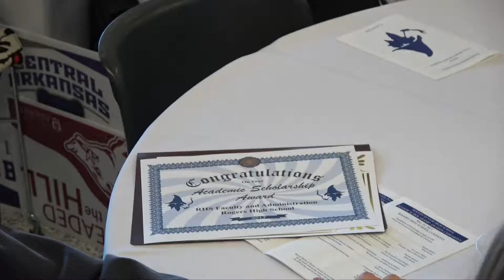2017 RHS Scholarship Ceremony Highlights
This video includes highlights of the 2017 Rogers (AR) High School Scholarship Ceremony in May 2017.